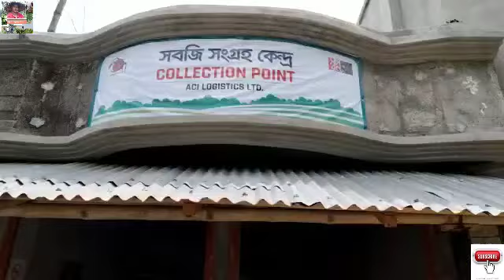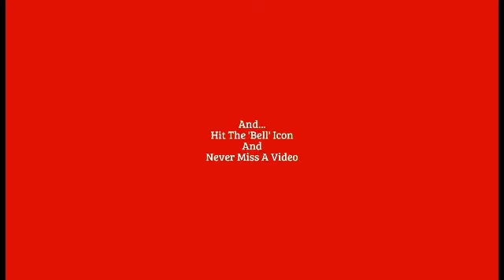গ্লোবাল গ্যাপের নিয়ম অনুসরণ করে স্বপ্নের নিরাপদ সবজি উৎপাদন অনুশীলন (Shwapno GLOBAL GAP)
এসিআই লজিস্টিকস স্বপ্ন ২০১৬ সাল থেকে যশোর এলাকায় গ্লোবাল গ্যাপের আওতায় নিরাপদ সবজি উৎপাদন কার্যক্রম চালু রাখে, এখন পর্যন্ত এই এলাকায় তাদের ৪০০ জন কৃষক রেজিস্টার্ড আছে, তারা সকলেই নিরাপদ সবজি উৎপাদনের অনুশীলন করছে, নিরাপদ সবজি উৎপাদন অনুশীলন আসলে কোন কঠিন ব্যাপার না আমরা সবই জানি সবই বুঝি কিন্তু মানি না! দিন দিন মানুষের স্বাস্থ্য ঝুঁকি বাড়ছে বিভিন্ন রোগে আক্রান্ত হচ্ছে, খাদ্য বিষক্রিয়াজনিত কারনে মানুষের অকাল মৃত্যু থেকে পরিত্রাণ পেতে নিরাপদ সবজি উৎপাদন, নিরাপদ খাদ্য উৎপাদনের কোন বিকল্প নেই